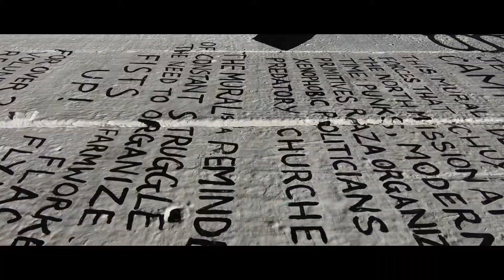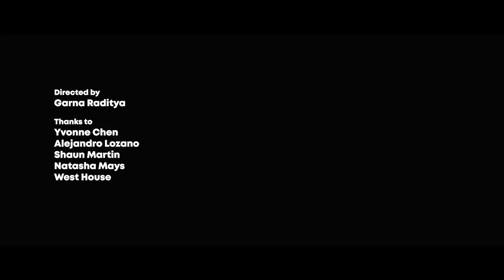REDAM - Tamasya di Angkasa (Official Music Video, 2018)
Redam adalah band rock alternatif dari Semarang, Indonesia.

Video by Garna Raditya and Megan Robin Hewitt

Thanks to
Yvonne Chen
Shaun Martin
Alejandro Lozano
Nastasha Mays
West House

Filming in Oakland, CA, 2018.